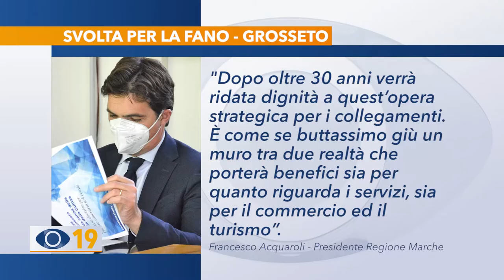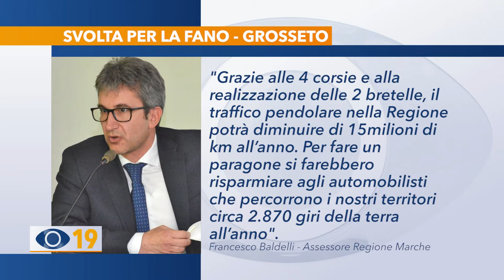Svolta per la Fano-Grosseto a 4 corsie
Traguardo storico per la Fano-Grosseto: al via la progettazione della seconda canna della Galleria della Guinza. Un passo in avanti per realizzare la E78 a 4 corsie.